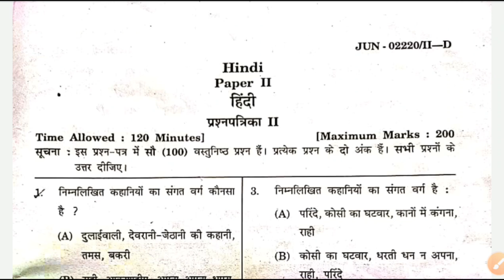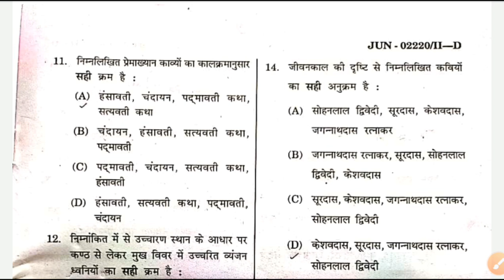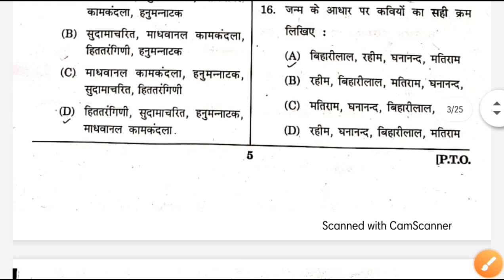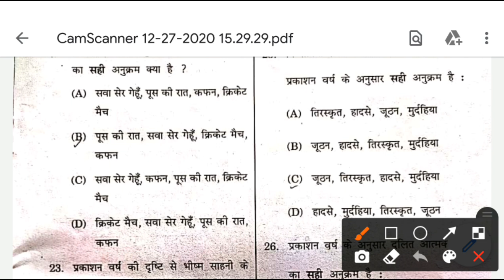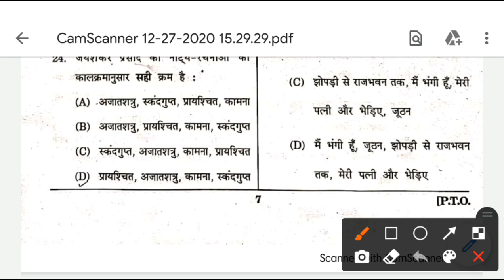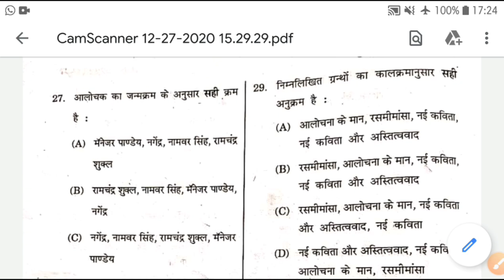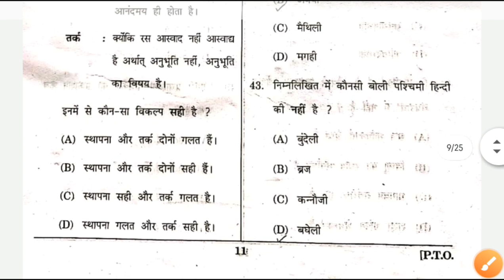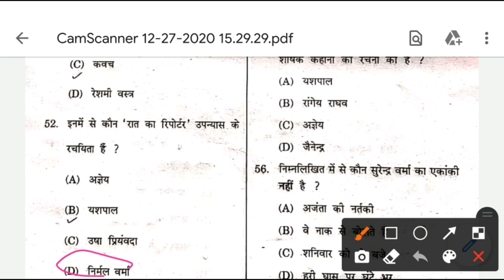MH SET Hindi (28/12/2020) Solved Paper|| Part-1 mh hindi set 2020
Solved paper of MH Set 2020 hindi